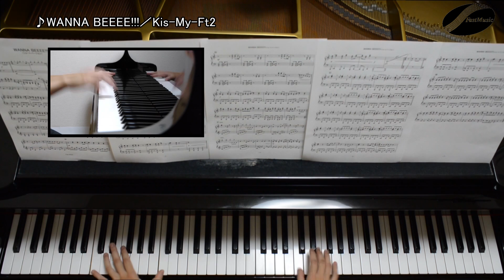【ピアノソロ楽譜】WANNA BEEEE!!!／Kis-My-Ft2－北山宏光が出演するTBS系ドラマ『ビギナーズ!』主題歌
北山宏光が出演するTBS系ドラマ『ビギナーズ!』主題歌、Kis-My-Ft2「WANNA BEEEE!!!」のピアノソロアレンジです。楽譜・音源の詳細はコチラ（